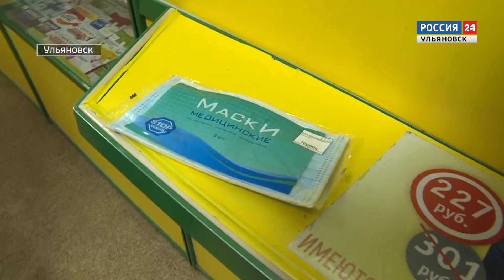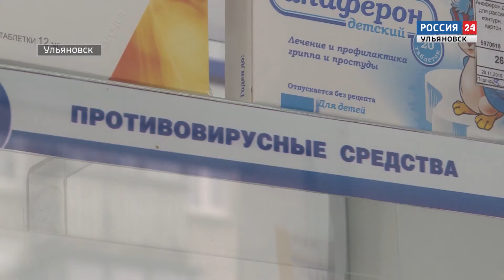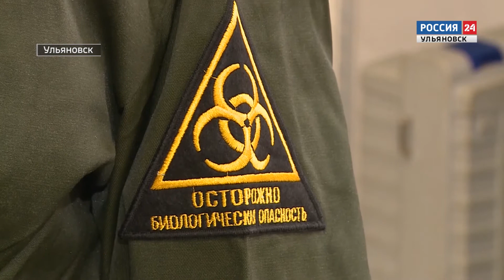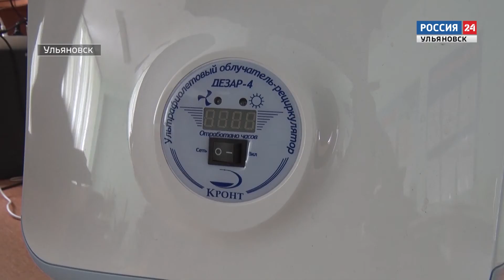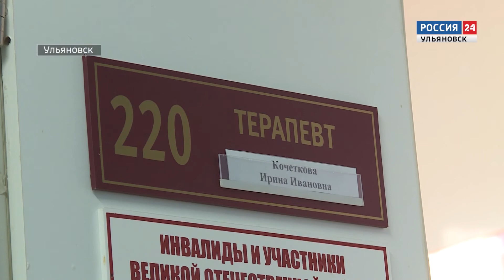Специальный репортаж Ирины Силкиной "Вирус атакует?"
Экзотическая болезнь так напугала людей, что они готовы тратить свое время на это –ежечасно и ежеминутно мониторить ситуацию. Появилось несколько сайтов, где в режиме реального времени отображается движение коронавируса по планете от Новой Зеландии до Южной Америки. В России пока зафиксировано два случая заражения и оба у граждан Китая.